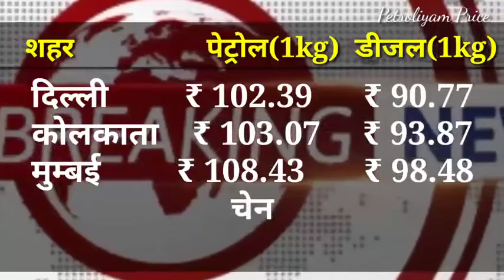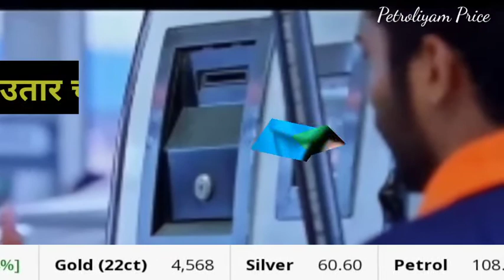Bad News Today ! Petrol 🚉 Diseal Price ! आज का नया दाम। पेट्रोल ने मारी सेंचुरी !